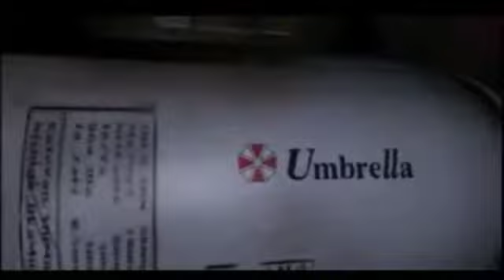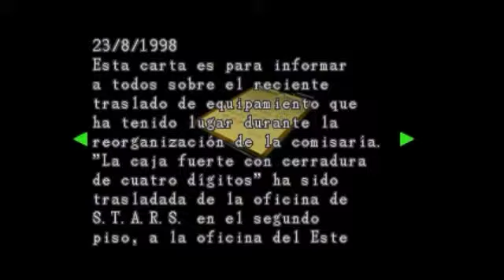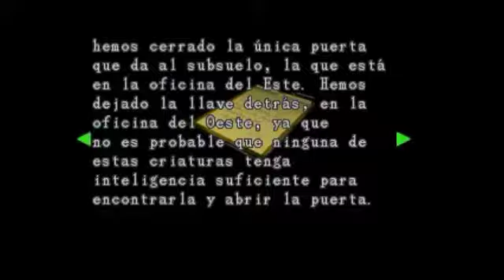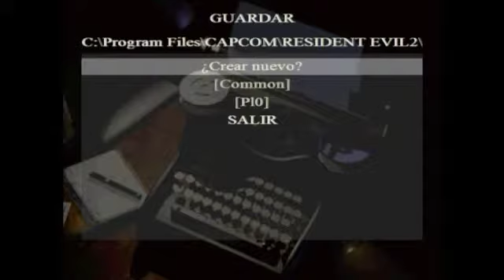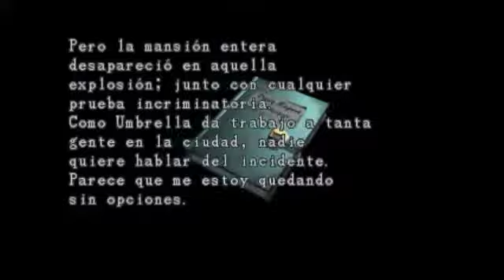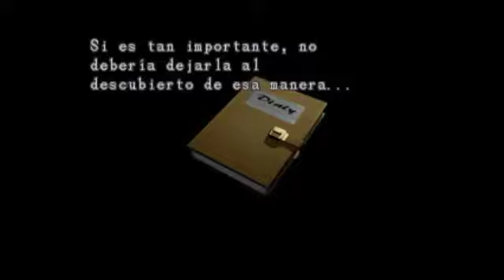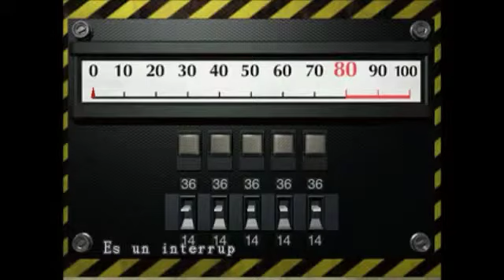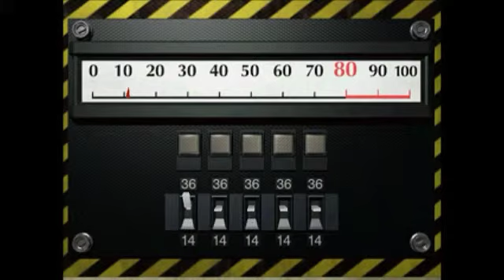Resident evil 2 mision 1 de leon con armas infinitas PS2